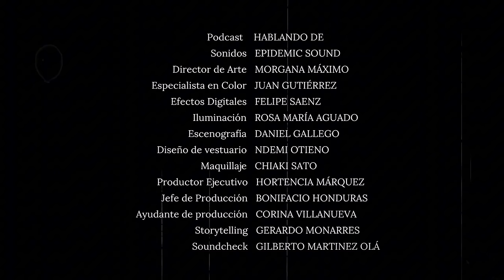HABLANDO DE AMOR PROPIO con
🎙 Hablando De: Amor Propio con el Dr. Rodolfo Michel 🌟

En este episodio de "Hablando De:", tenemos el honor de contar con el Dr. Rodolfo Michel para discutir un tema fundamental: el amor propio.

💔 ¿Cómo lo perdemos?
En nuestra conversación, exploramos las diversas maneras en que, a lo largo de la vida, podemos llegar a perder el amor por nosotros mismos. Factores externos, críticas internas y experiencias dolorosas pueden alejarnos de nuestro propio valor y bienestar.

🌱 ¿Cómo lo podemos recuperar?
Más importante aún, hablamos sobre las estrategias y prácticas que nos permiten reconectar con nuestro ser y redescubrir el amor interior. El Dr. Michel nos guía en un viaje hacia la autoaceptación y la reconstrucción de nuestra autoestima.

🔄 Un reencuentro con nosotros mismos
Este episodio es una invitación a mirar hacia adentro, sanar viejas heridas y cultivar una relación amorosa y respetuosa con nosotros mismos.

No te pierdas esta conversación transformadora. ¡Dale play y comienza tu reencuentro con el amor propio! 💖